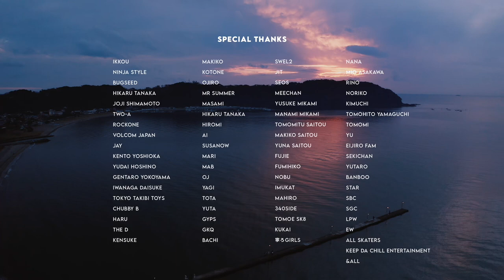-WATER FLOW 2020- KOMESENNIN9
-WATER FLOW- 2 0 2 0

ARTIST: KOMESENNIN9

FILM DIRECTION: YOSHI TRAVEL

SPOT: Grind Land氵SUNZUI

Support
MONTANA COLORS JAPAN
VOLCOM
SPLANT

Special Thanks

IKKOU
NINJA STYLE
Bugseed
Hikaru Tanaka
Joji Shimamoto
TWO-A
ROCKone
Volcom japan
Jay
Kento Yoshioka
Yudai Hoshino
Gentaro Yokoyama
Iwanaga Daisuke
Tokyo Takibi toys
Chubby B
Haru
THE D
Kensuke
MakIko
Kotone
Ojiro
Mr Summer
Masami
Hikaru Tanaka
Hiromi
Ai
SUSANOW
Mari
MAB
OJ
Yagi
Tota
Yuta
GYPS
GKQ
Bachi
SWEL2
JIT
SEOS
meechan
Yusuke Mikami
Manami Mikami
Tomomitu Saitou
Makiko Saitou
Yuna Saitou
Fujie
Fumihiko
Nobu
Imukat
Mahiro
340side
Tomoe sk8
Kukai
寧ろgirls
NANA
Mio Asakawa
Rino
Noriko
Kimuchi
Tomohito yamaguchi
Tomomi
Yu
Eijiro fam
Sekichan
Yutaro
Banboo
Star
SBC
SGC
LPW
EW
All Skaters
Keep Da Chill entertainment